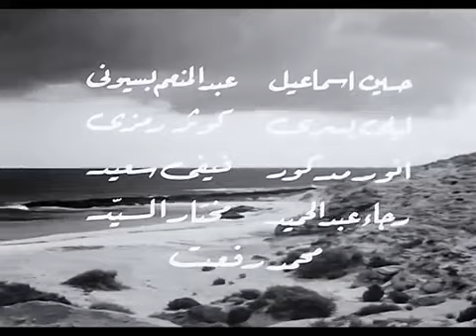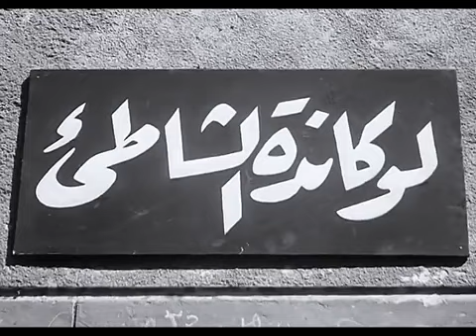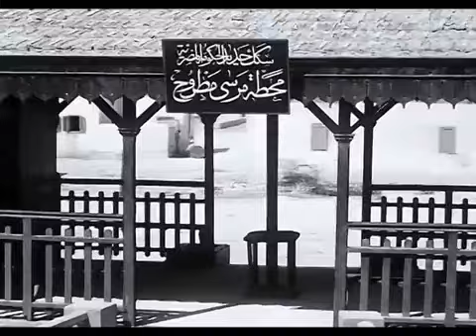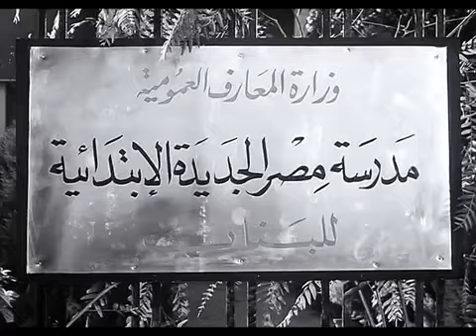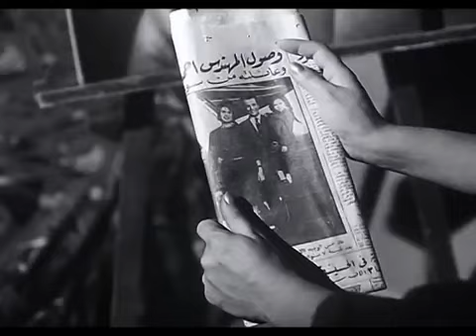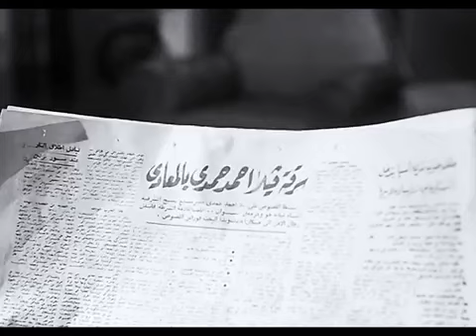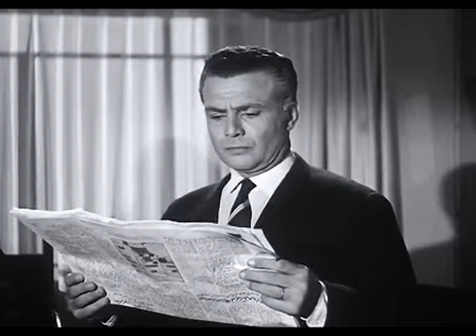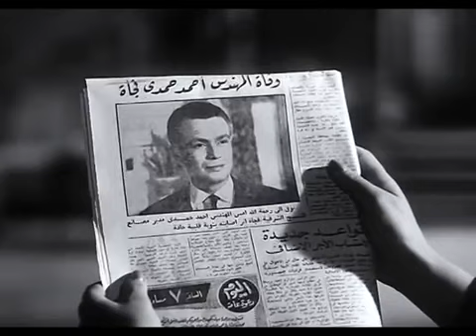فيلم أغلى من حياتى - شادية - Dearer Than My Life Movie - Shadia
فيلم أغلى من حياتى
إنتاج شركة القاهرة للسينما (صلاح ذو الفقار) 1965
إخراج محمود ذو الفقار
بطولة: شادية - صلاح ذو الفقار - حسين رياض - جلال عيسى - مديحة سالم